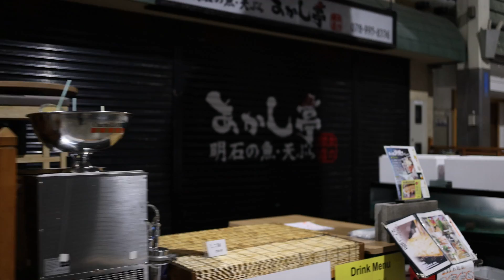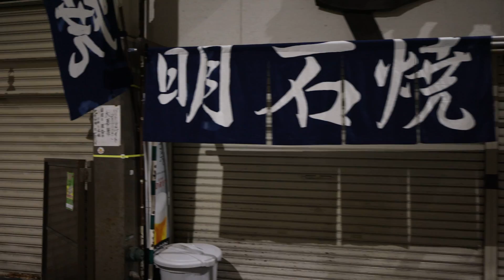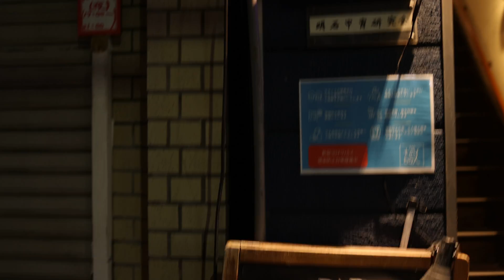EOSR5 EOS最高解像性能で撮る 無職独身ハゲおやじのVlog 深夜の明石魚の棚を徘徊する